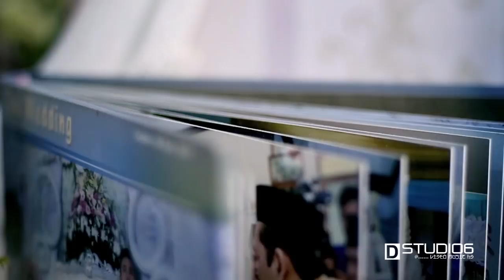RANGDA LARANG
VOC.IIS APITA
CIPT.ZALE.RM-ARR.CASYADI.CN
VIDEOGRAPHY.D.STUDIO6.KTM.081912924777